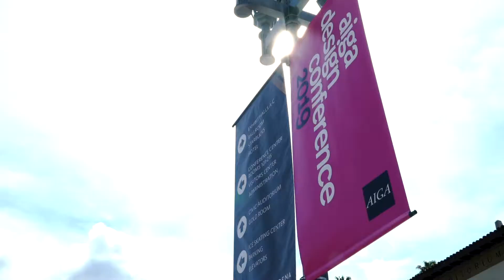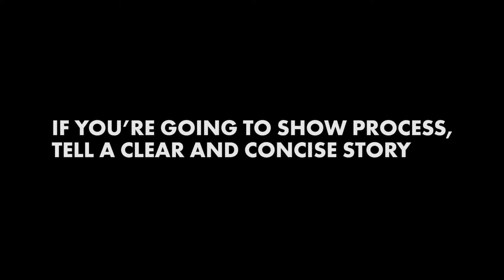Should You Show Process Books In Your Portfolio?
Is it important to include sketches and work process in your portfolio? Should I show my process to clients? When do you show your creative process to clients? Is process important? How do you show your process?

When you are creating work for your client, you may not always need to show your process. Not everyone wants to see the sausage being made, however, there are instances where you want to show them.

In this video, Chris holds a livestream Q&A discussion at the AIGA conference in Pasadena, CA, where Chris answers this gentleman's question about process and when to show it to a client.

We love getting your letters. Send them here:
1702 Olympic Blvd.

Cinematography– Mark Contreras, Ricky Lucas
Editor– Ricky Lucas